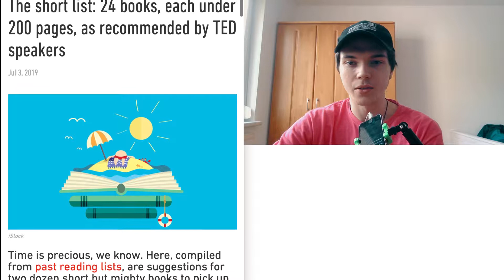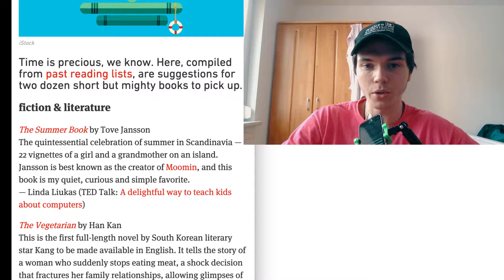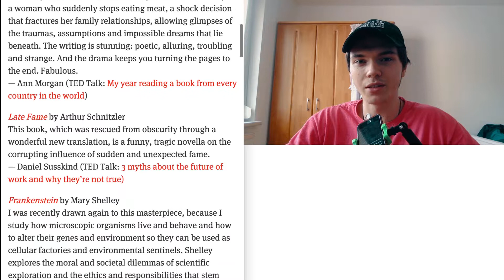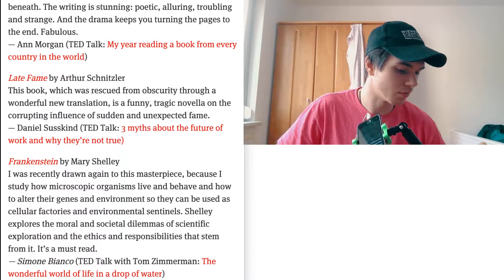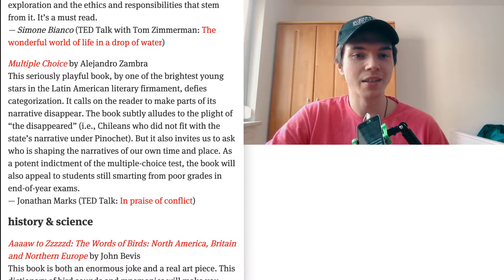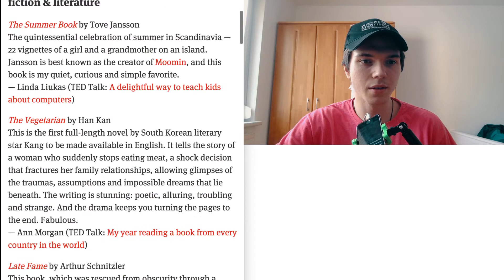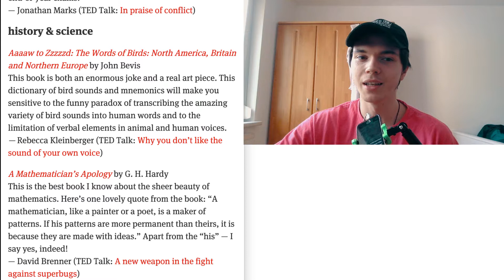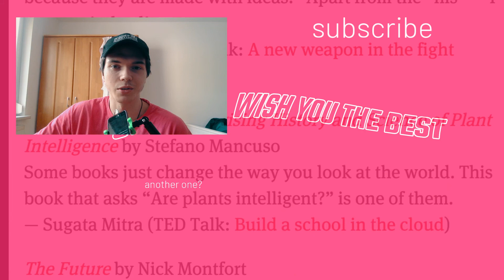Book Recommendations From TED Speakers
Trying to find a good book under 200 pages for the summer?
This episode of the Self Development With Tactics / SDWT podcast is featuring the ideas.ted.com website and it's article " The short list: 24 books, each under 200 pages, as recommended by TED speakers "
Today we are talking about fiction and literature book as well as some history and science ones. These are all from various authors recommended by various ted speakers. They all should be under 200 pages...at least this is what the headline says. The fiction and literature ones go from Frankenstein to Multiple Choice (a book with multiple choices...I guess), history and science from A Mathematician's Apology to Brilliant Green: The Surprising History and Science of Plant Intelligence. I hope you'll find your book!
Love you